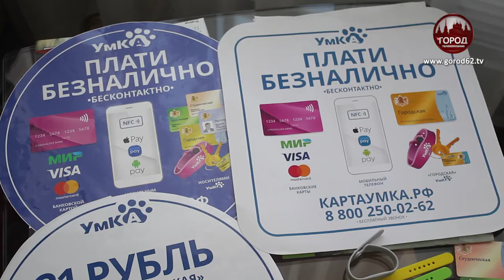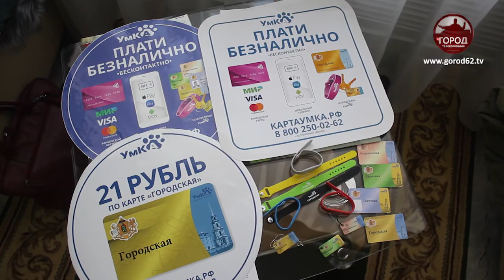Нарушения в работе маршруток